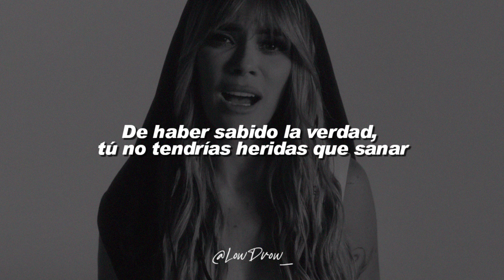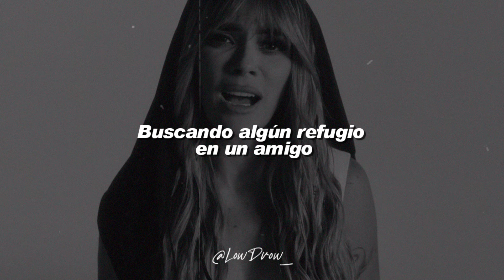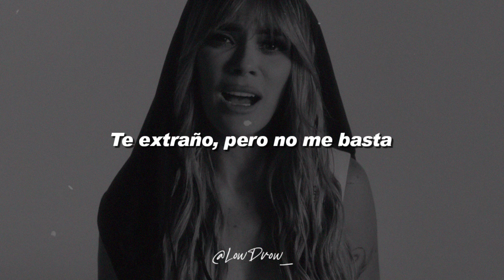Kany Garcia, Carla Morrison - Que Vuelva (Letra)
🎵 Kany García, Carla Morrison - Que Vuelva

Desde cuando vive en tí
Cada razón para dejarme ir
no quieras mentir

De haber sabido la verdad,
tu no tendrías heridas que sanar
y duele pensar

Que no me diste nunca una oportunidad

Que vuelva
Que fácil se te da decirme hoy
Que vuelva
Como si solo basta con darme la vuelta
te extraño pero no me basta

Que vuelvas y me digas
que todo está bien
después de lo que sufrido

De cada noche donde te lloré,
Buscando algún refugio en un amigo.
No tienes idea cuanto me costó
Levantarme y afrontar que te habias ido
lo que contruimos se desvaneció
Y ahora me pides tú

Que vuelva
Que vuelva
Me viste en el suelo en pedazos y pides
Que vuelva
Que vuelva
como si sòlo basta con darme la vuelta

Hoy que empiezo a respirar y tu que regresas
hoy me muero por creerte cuando confiesas

LowDrow